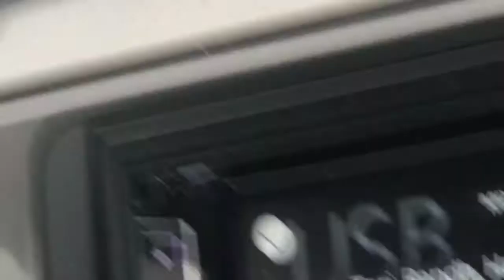Trip to Knowsley Safari Park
Drive safari only and no Baboons